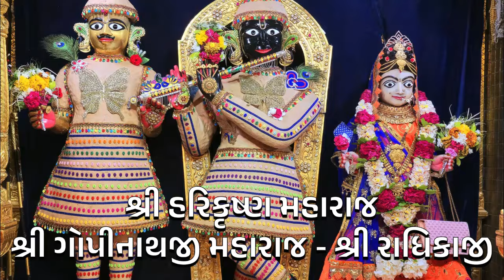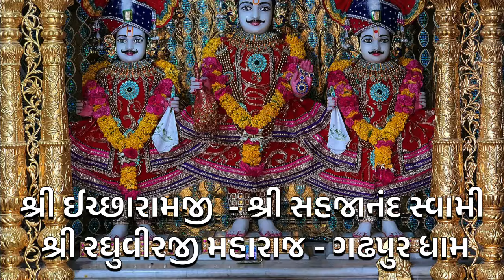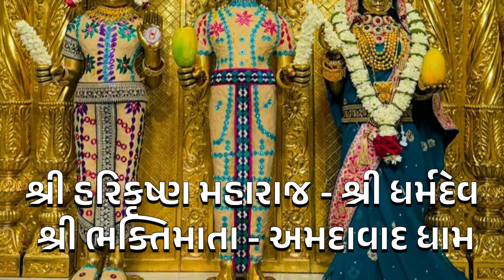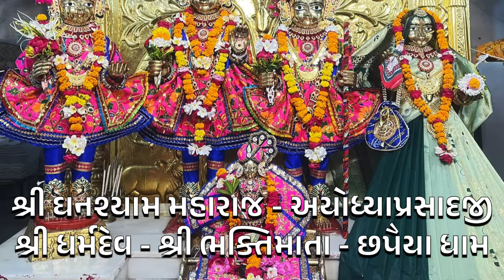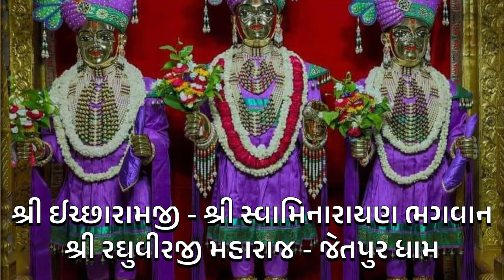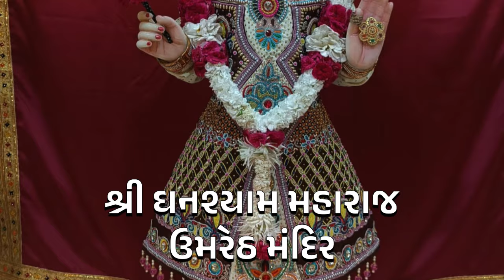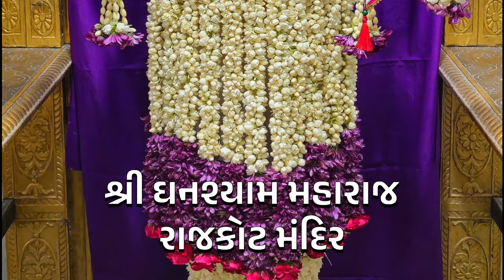રણછોડરાય જૂનાગઢ ધામ l આજના તા:- ૧૧-૦૬-૨૦૨૪ l છ ધામના દેવોના l દિવ્ય શણગારના દર્શન l Daily Darshan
તા:- ૧૧-૦૬-૨૦૨૪, મંગળવાર, વિક્રમ સંવત્ ૨૦૮૦ જેઠ સુદ ૫ ( પાંચમ )

કિર્તન ૧ :-  Akshardhame Kem Jashu Jignashu, Akshar Jata
કિર્તન ૨ :-  Aaj Meto Ditha Vhalane Vat vaheta
કિર્તન ૩ :-  Nahi Melo Re, Mava Mara Nenune Aage

Kirtan Credit:- Hashmukh Patadiya & Swaminarayan Sampraday

વડતાલ
ગઢડા
અમદાવાદ
ભુજ
જુનાગઢ
ધોલેરા
જેતલપુર
મુળી
સાળંગપુર